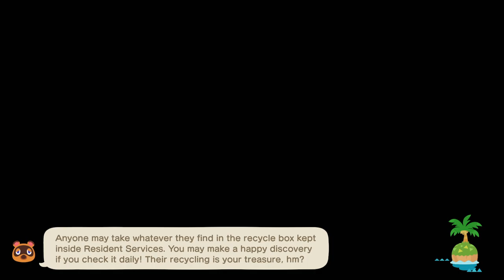TildeShambles - Animal Crossing: New Horizons - Part 14